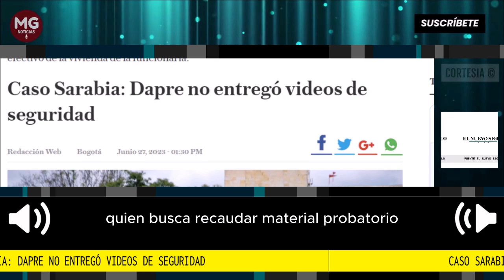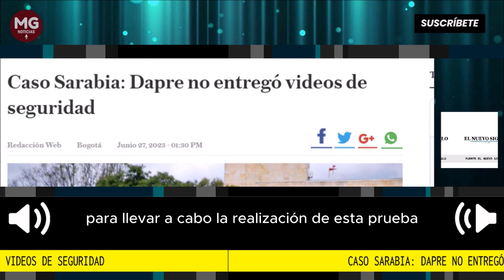LOÚLTIMO 🛑 CASO SARABIA: DAPRE NO ENTREGÓ VIDEOS DE SEGURIDAD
Este martes se adelantó una inspección por parte de la Procuraduría en las oficinas del Departamento Administrativo de la Presidencia de la República (Dapre) en el marco de la investigación contra la exjefe de gabiente, Laura Sarabia, por el presunto uso irregular del polígrafo a su exniñera, Marlebys Meza. No obstante, esta dependencia del Gobierno se negó a entregar videos de las cámaras de seguridad al Ministerio Público.